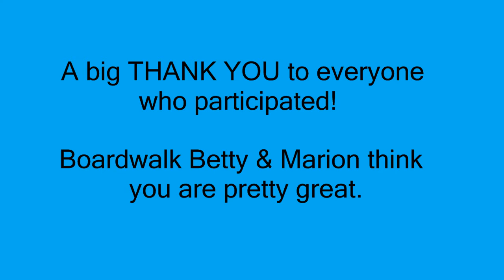Winner of Marion's Facebook Contest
The winner of this particular contest has won dinner for 4 at Marion's Fish Market and a $25 Seaport Village gift certificate.  Congrats!